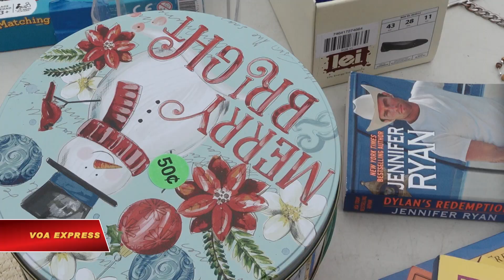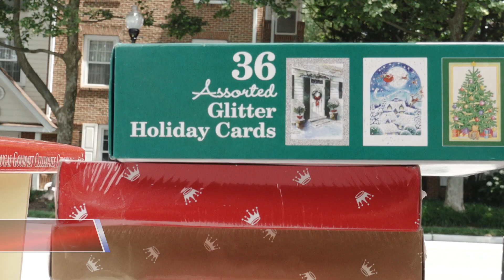Garage sale tại Mỹ (VOA)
Tin tức Nếu không vào được VOA, xin các bạn hãy vào để vượt tường lửa. Vào dịp cuối tuần, không khó để bắt gặp những hình ảnh như thế này trên các con phố khắp nước Mỹ. Nhiều gia đình mở cửa garage nhà mình, bán các món đồ cũ còn tốt nhưng không sử dụng nữa cho người qua đường với mức giá phải chăng khoảng vài đô la cho mỗi món.

Người ta có thể tìm thấy ở đây đủ mọi loại hàng hóa từ quần áo thời trang cho tới đồ gia dụng hay thậm chỉ là cả đồ nội thất, sách vở cũ… Vì thế đi  garage sale để tìm cho mình một món hàng ưng ý giá rẻ đã trở thành một sinh hoạt quen thuộc đối với rất nhiều người Mỹ trong dịp cuối tuần rảnh rỗi.

Người đi garage sale nói:

Hôm nay tôi mua được 3 cái va-li để chuẩn bị về Việt Nam với cái giá rất là rẻ, được lắm.

Một khách hàng khác cho biết thêm:

Tôi vừa đi nha sĩ, khi ngang qua đây và nhìn thấy những thứ này có vẻ khá hấp dẫn, phù hợp với nhu cầu nên ghé lại xem có gì mua được không. Tôi rất thích mua đồ giá rẻ thế này vì cả người bán và người mua đều được lợi.

Không biết việc mua bán garage sale đã xuất hiện từ bao giờ tại Mỹ nhưng nó cho thấy đời sống dư thừa của nhiều hộ gia đình khi rất nhiều món hàng họ mua về mà có khi không bao giờ sử dụng tới. Và tất cả sau đó được đem bán ở garage sale.

Trên thực tế, không chỉ có người nghèo đi garage sale hàng tuần mà rất nhiều người khác cũng tới với garage sale vì coi đây là một thú vui cuối tuần. Cũng có nhiều người khác tới với garage sale vì những mục đích từ thiện khác nhau của cộng đồng.

Chị Bích Phượng, Nhà Việt Nam tại Virginia nói:

Khi chúng tôi kêu gọi thì rất nhiều người đem đồ tới quyên góp. Sau đó Nhà Việt Nam sẽ bán lại cho cộng đồng hoặc những người qua đường với một mức giá rất phải chăng. Tất cả số tiền thu được sẽ được sử dụng trong các hoạt động từ thiện khác nhau như việc feed the homeless, giúp đỡ những người vô gia cư chẳng hạn.

Trung bình mỗi lần mở cửa garage bán đồ cũ như thế này, mỗi gia đình cũng thu lại từ vài chục cho tới vài trăm đô la từ những thứ không sử dụng nữa. Ngược lại, đối với những người đi garage sale thì ngoài việc thư giãn, giải trí họ cũng có thể tìm thấy những món đồ hữu dụng với giá rẻ hơn rất nhiều so với việc mua tại các cửa tiệm.

Còn đối với các tổ chức từ thiện thì việc thu gom những món đồ không còn sử dụng nữa từ các gia đình để mở cửa garage sale mỗi tuần cũng là một nguồn kinh phí đáng kể phục vụ cho các hoạt động từ thiện.